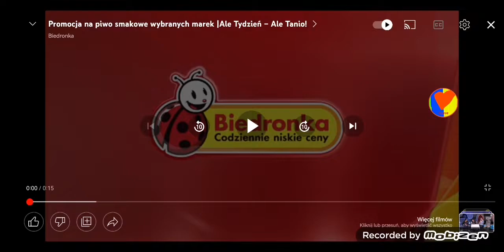Reklama Biedronka 1.9.2022 15s